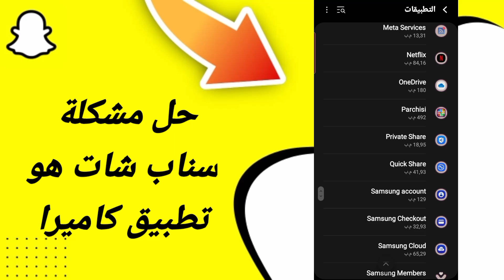كيفية طريقة حل مشكلة سناب شات هو تطبيق كاميرا في تطبيق سناب شات سنابشات Snapchat